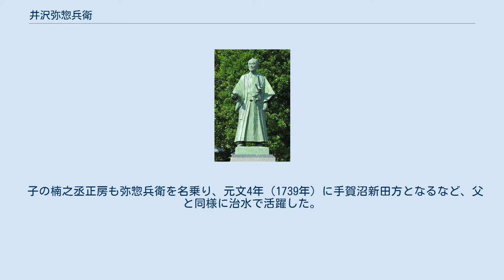井沢弥惣兵衛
江戸幕府の郡代・代官
井沢弥惣兵衛像 井沢 弥惣兵衛（いざわ やそべえ、承応3年（1654年） - 元文3年3月1日（1738年4月19日））は、江戸時代の治水家、旗本、美濃郡代。
諱は為永（ためなが）。
紀伊国那賀郡溝ノ口村（現・和歌山県海南市野上新）の豪農の出身。
生年は1663年（寛文3年）とする説もある。
 元禄3年（1690年）、徳川光貞に召し出され、紀州藩の勘定方に就任。
紀州藩主であった徳川吉宗（後の第8代将軍）の命を受け、紀の川流域の新田開発を行った。
その後、享保期に全国で新田開発が進み、享保7年（1722年）に将軍となっていた吉宗の命により灌漑や新田開発といった事業に尽力した。
享保8年（1723年）には旗本となった（徳川実紀）。
主な事業に、武蔵国の見沼干拓、見沼代用水開削、多摩川改修、下総国の手賀沼の新田開発、木曽三川の改修計画、鴻沼の干拓、小合溜井などがある。
また、幕臣としても享保16年（1731年）に勘定吟味役、享保20年（1735年）に美濃郡代に就任して活躍した。
 常福寺の井沢弥惣兵衛の墓 元文3年（1738年）3月1日、死去。
墓は千代田区麹町の浄土宗心法寺（千代田区唯一の墓地のある寺院）。
法名は崇岳院殿隆譽賢巌英翁居士。
心法寺の墓石には「俗名井澤彌總兵衛爲永　行年七十六」とあり、享年が正しいとすると寛文3年（1663年）生まれになる。
また、見沼代用水流域の埼玉県白岡市、柴山伏越近くの常福寺にも分骨された墓がある。
さいたま市見沼区の萬年寺には、文化14年（1817年）に弥惣兵衛の功績を称えて「頌徳碑」が建てられた。
 子の楠之丞正房も弥惣兵衛を名乗り、元文4年（1739年）に手賀沼新田方となるなど、父と同様に治水で活躍した。
さいたま市緑区の見沼自然公園に井沢弥惣兵衛の銅像が建てられている。